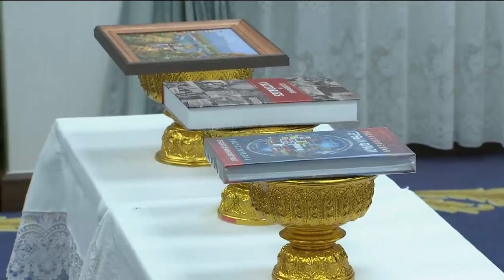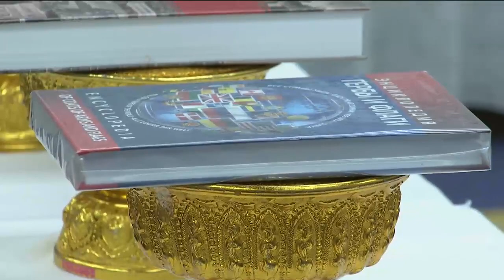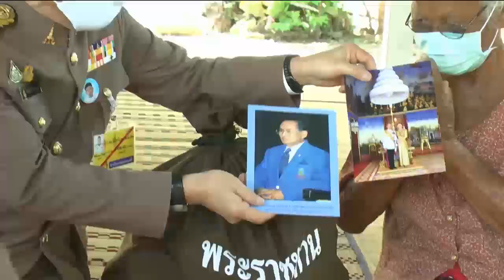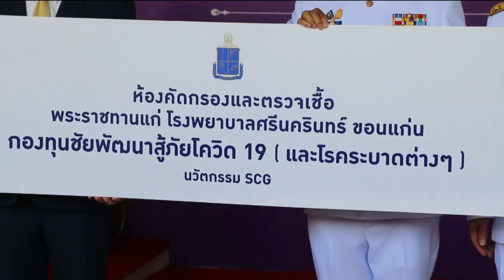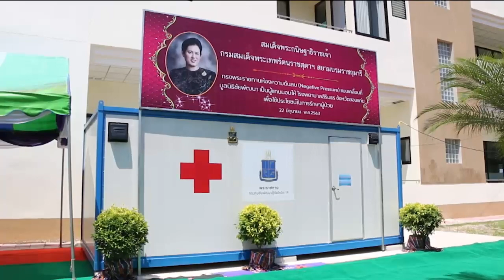ข่าวในพระราชสำนัก 22 มิ.ย. 63